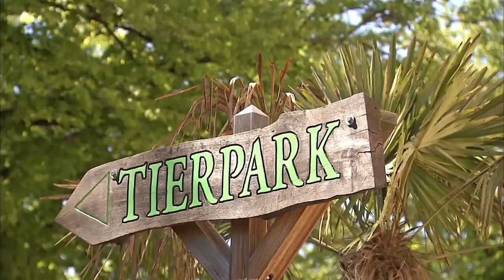Steppenbabys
Flauschiges Fell, große dunkle Augen, lange Wimpern - das Gehege der Trampeltiere im Tierpark Hagenbeck hat seit wenigen Wochen zwei neue langbeinige Stars zu bieten. Kameldamen Natascha und Samira haben jede einen kleinen Hengst auf die Welt gebracht. Beide Jungtiere sind noch so tapsig, dass sie immer wieder über die eigenen Füße stolpern und sich an ihre Umgebung erst gewöhnen müssen. Für die Besucher ist das ein riesen Spaß!